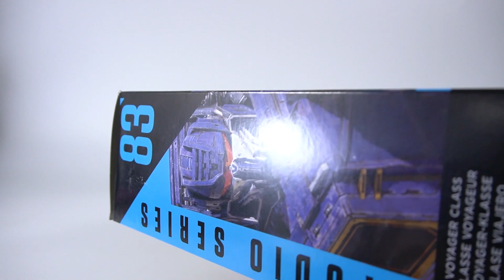【트랜스포머】 스튜디오시리즈 범블비 버전 사운드 웨이브 보이저 클래스 완구 리뷰